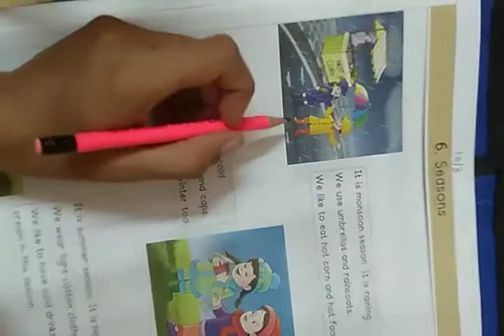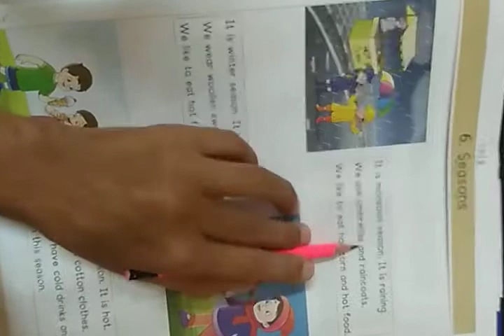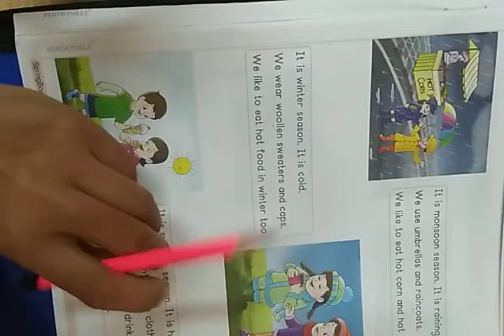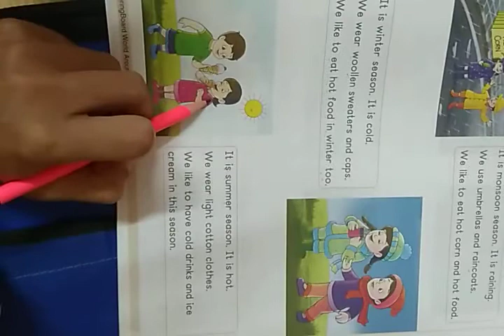Senior KG WAM PB SEASONS